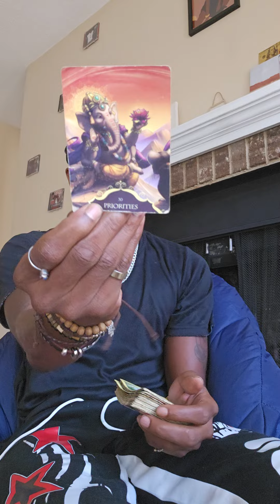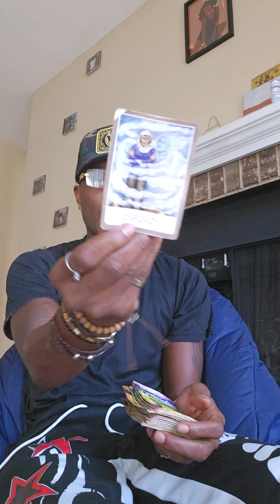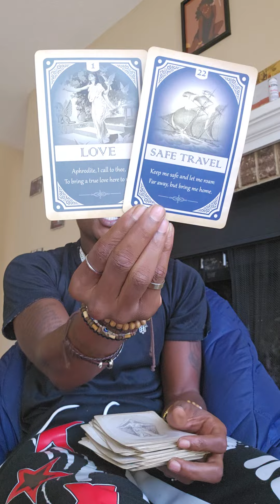PISCES ♓️ 🐟 YOU ARE NOW GOING INTO A DIFFERENT PLACE MENTALLY YOU DONT NEED IT AROUND